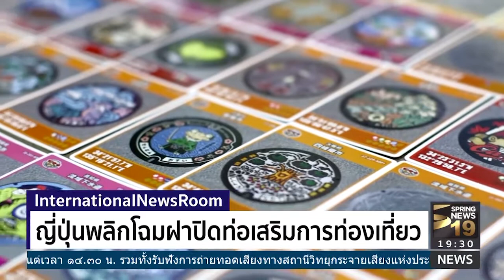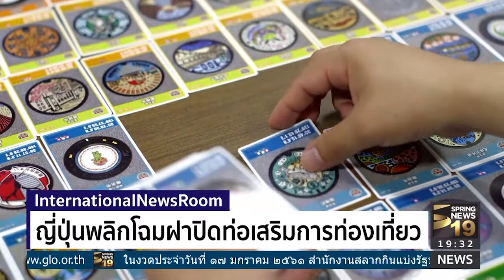ญี่ปุ่นพลิกโฉมฝาปิดท่อเสริมการท่องเที่ยว | 15 ม.ค. 61 | InternationalNewsRoom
รัฐบาลท้องถิ่นเมืองต่างๆ ของญี่ปุ่น รณรงค์พลิกโฉมฝาปิดท่อระบายน้ำ ด้วยฝาลวดลายและสีสันสวยงาม เพื่อฟื้นฟูภาพลักษณ์ที่ไม่ดี พร้อมส่งเสริมการท่องเที่ยวพื้นที่ไปในตัว ติดตามเรื่องนี้ได้จากรายงานของ คุณทศพล ชัยสัมฤทธิ์ผล ผู้สื่อข่าวสปริงนิวส์